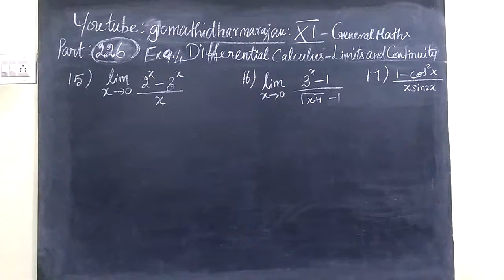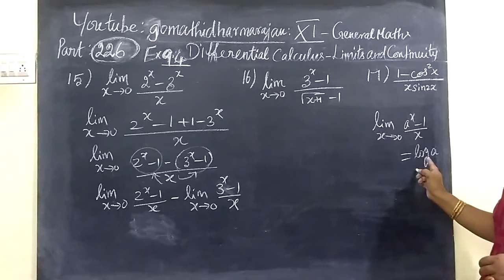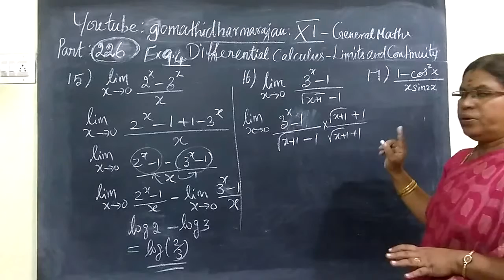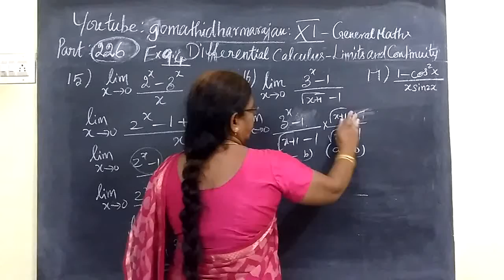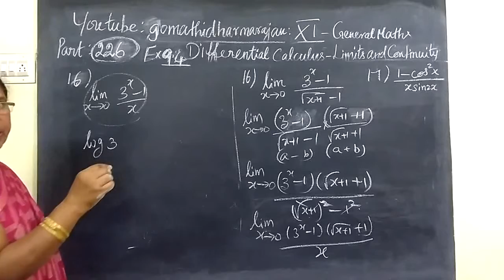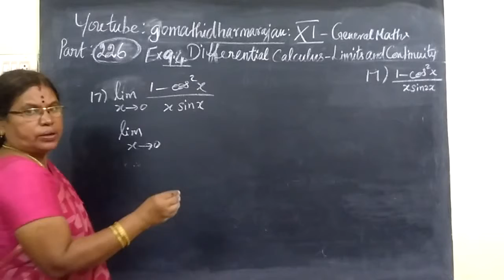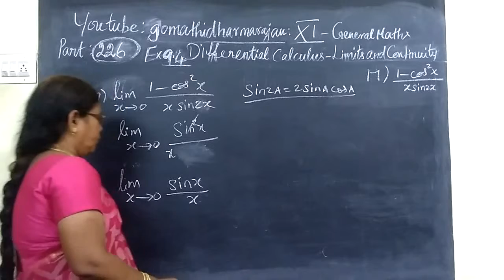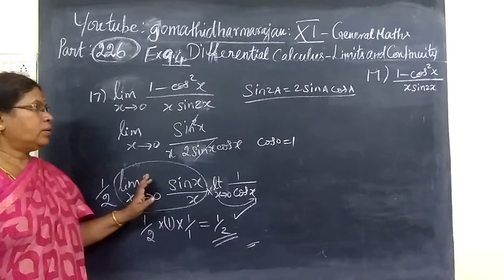11th G Maths [Part-226] Ex 9.4- 15 and 16 Diff calculus Gomathidharmarajan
11th G Maths [Part-226] Ex 9.4- 15 and 16  Diff calculus Gomathidharmarajan  பதினோராம்வகுப்பு கணிதம் Ex-9.4